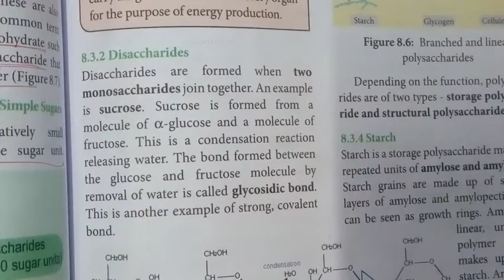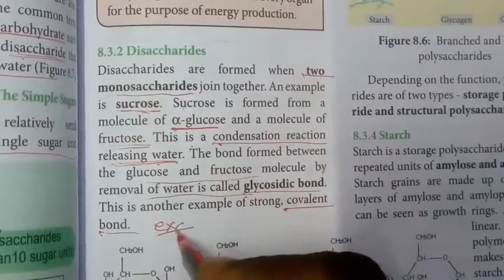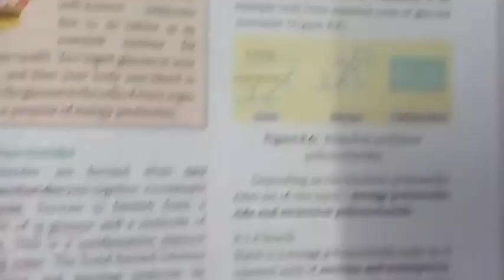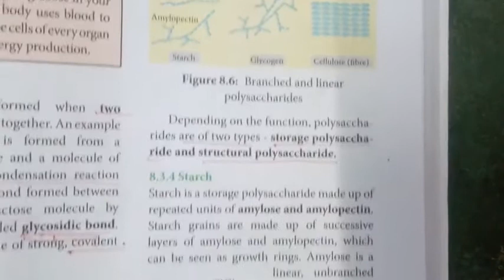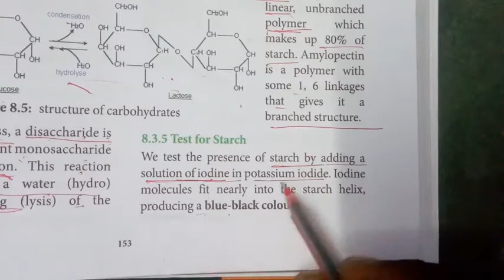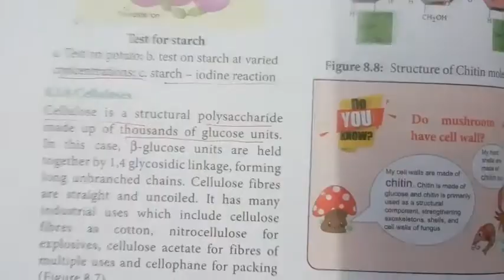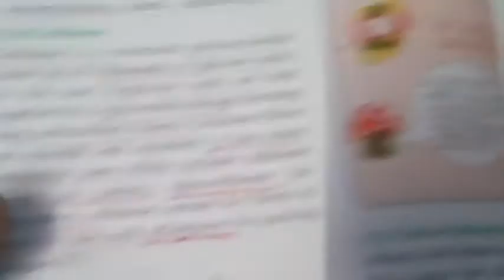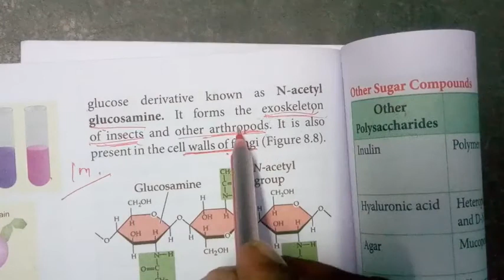Molecular biology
Disaccharides